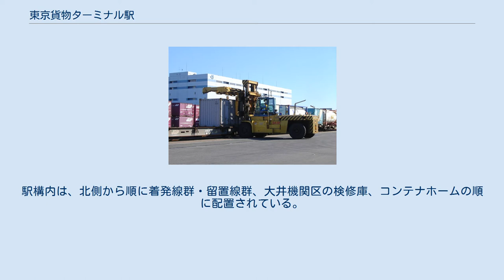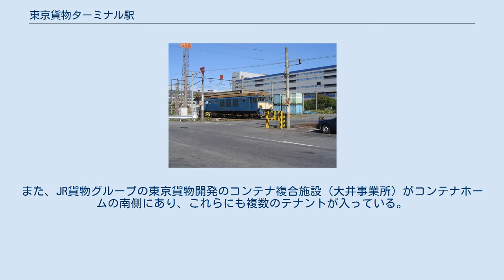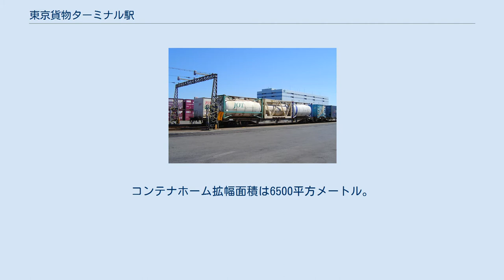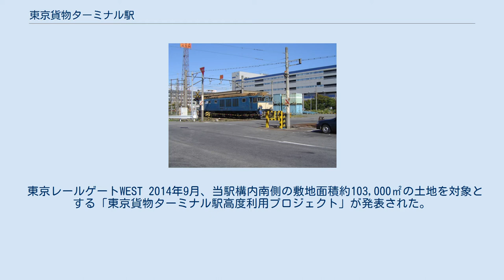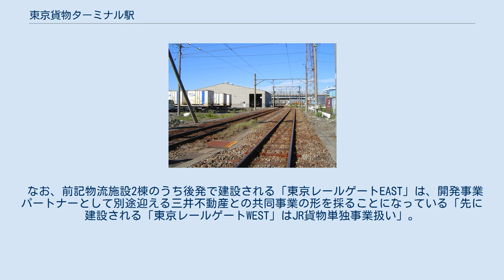東京貨物ターミナル駅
東京貨物ターミナル駅（とうきょうかもつターミナルえき）は、東京都品川区八潮三丁目にある日本貨物鉄道（JR貨物）・東日本旅客鉄道（JR東日本）の駅。
一部の貨車の常備駅に指定されており、「東タミ」が貨車に記されている。
旅客列車の設定はないがJR東日本の旅客駅の扱いとなっている。
 東海道本線を中心に日本各地からの貨物列車が多く発着し、隅田川駅と並ぶ東京の二大貨物駅である他、貨物駅として日本最大の面積を持つ駅である。
 跨線橋から撮影。
一番奥に今はなき旧、駅社屋が写っている。
（2010年5月3日） 1960年代に計画された東京外環状線構想では、当駅には大井操車場が併設される予定であった。
 メインゲート 地上駅。
駅構内は、北側から順に着発線群・留置線群、大井機関区の検修庫、コンテナホームの順に配置されている。
コンテナホームは5面10線存在する。
また、西端のホーム上にコンテナ検修庫が備えられている。
 駅西側に隣接して東海道新幹線の大井車両基地があり、そこに併設されている保線基地にレールを引き渡すクレーンがホームの西側に置かれている。
 構内の東側には、遊休地を活用した複合物流施設「エフ・プラザ東京」が、A棟からL棟までの合計11棟置かれている。
A棟は佐川急便、B棟はヤマト運輸、C1棟はリリカラ、C2棟はダイワコーポレーション、D棟は近鉄エクスプレス、E棟は東邦薬品、F棟は札幌通運、G棟は日本運輸倉庫、H棟とI棟はシンシア、J棟はDHL、L棟は日本通運が使用している。
また、JR貨物グループの東京貨物開発のコンテナ複合施設（大井事業所）がコンテナホームの南側にあり、これらにも複数のテナントが入っている。
 2006年3月から改良工事が行われ、2007年3月ダイヤ改正から新ホームの使用を開始した。
改良前は6面10線のホームがあったが、西側から2番目にあったホーム（コンテナ4番線、旧・17番線）の幅が15メートルと狭く、車両の回転が困難であったためホームは使用せず荷役線が留置線として使用されていた。
改良工事は、最も東側にあるホームの幅（コンテナ6番・7番ホーム）を25メートルから35メートルに拡幅し、その東側に荷役線1線（6番線）を新設した。
狭い上記のホームは撤去し、その跡地に留置線3線（コンテナ1番線 - 3番線）を設置した。
新設された荷役線、留置線はそれぞれ延長560m、コンテナ列車26両編成（1300t）に対応。
コンテナホーム拡幅面積は6500平方メートル。
この工事により有効時間帯の列車増発、列車引き渡し時刻の繰り上げ、荷役線出線時刻の繰り下げが可能となり、ダイヤが乱れた際も駅構内での列車の発着調整が容易になり、ダイヤの乱れを従来より早く収束できると期待された。
 （2014年3月15日改正時点） 2011年度の車扱貨物の取扱量は、発送が15トン、到着が2,248トン。
コンテナ貨物の取扱量は、発送が1,212,506トン、到着が1,402,002トンであった。
近年の年間発着トン数は下記の通り。
 東京レールゲートWEST 2014年9月、当駅構内南側の敷地面積約103,000㎡の土地を対象とする「東京貨物ターミナル駅高度利用プロジェクト」が発表された。
 総事業費は見込み段階で約350億円となっており、JR貨物として初めてとなるマルチテナント型物流施設「〔『（仮称）エフ・プラザ東京M棟』改め〕東京レールゲートWEST」・「〔『（仮称）エフ・プラザ東京N棟』改め〕東京レールゲートEAST」計2棟を新築するほか、駅事務所の地上5階建てへの建て替えならびに立体駐車場の設置を行う「（仮称）東京貨物ターミナル駅事務所他施設整備事業」を、当該プロジェクトの一環として、前記物流施設2棟建設に先立って遂行する。
 このうち、先行実施される駅事務所建て替え等の事業分については、安藤ハザマが28億5000万円にて実施設計・施工主として落札（受注）、2017年10月末の竣工を目指して進捗している。
続いて前記物流施設2棟の建設に着手、先ず2018年1月に「東京レールゲートWEST」建設を開始し2019年8月の竣工を予定、その後、同年10月に「東京レールゲートEAST」着工、2021年10月の竣工を予定している。
 なお、前記物流施設2棟のうち後発で建設される「東京レールゲートEAST」は、開発事...